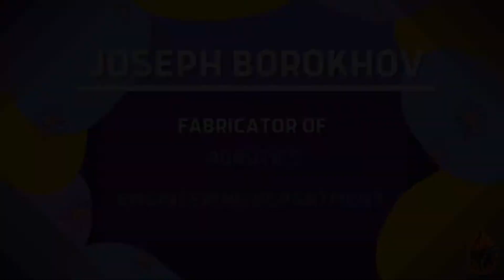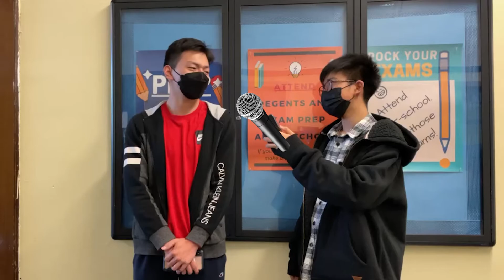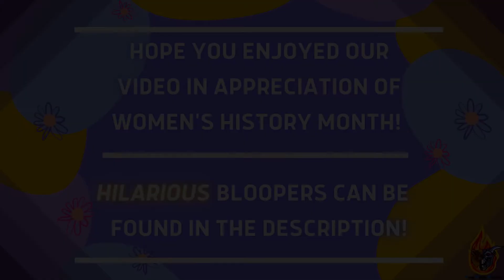Full Metal Beavers Women History Month Interview Video (2022)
To celebrate the last day of Women’s History Month, our Productions Division presents an interview video about the women that our members look up to! Enjoy! 🎉🔥

Look out for the hilarious bloopers that will be posted on our Instagram and Tiktok on April Fools, which is tomorrow! 👀